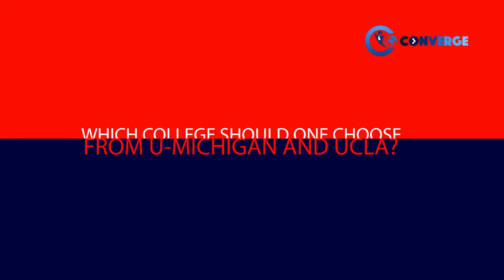Advice for Students at Carnegie Mellon University | MS in CS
Meet Nimita, a Collegepond Alumnus and graduate of Carnegie Mellon University. She shares with you crucial advice from her experience at CMU.